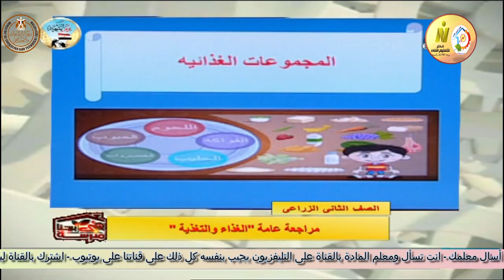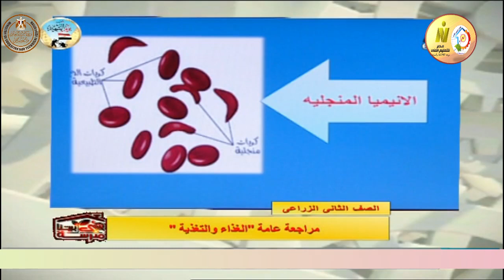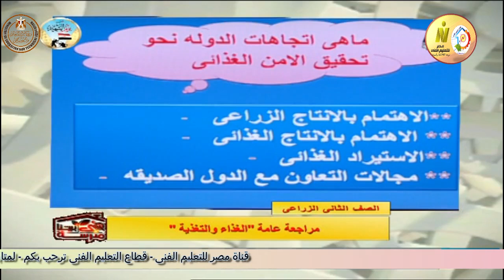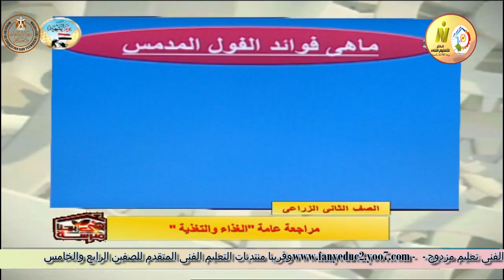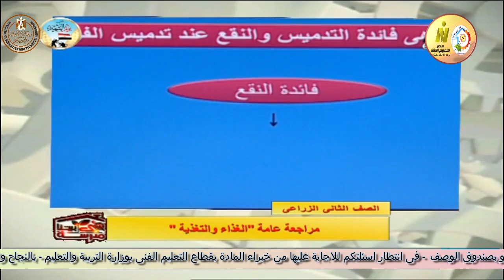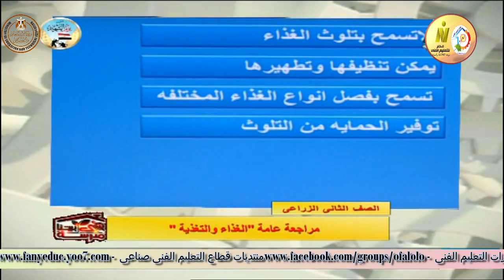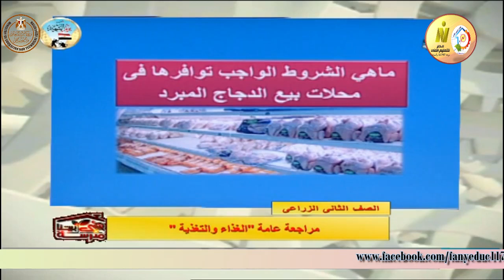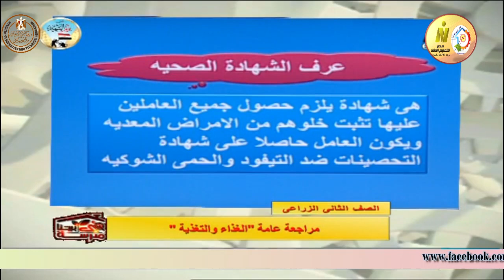الصف الثانى زراعى - تصنيع غذائى - صناعات غذائية - مراجعة عامة الغذاء والتغذية - أ نشوى سمير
وقريبا منتديات التعليم الفنى المتقدم للصفين الرابع والخامس